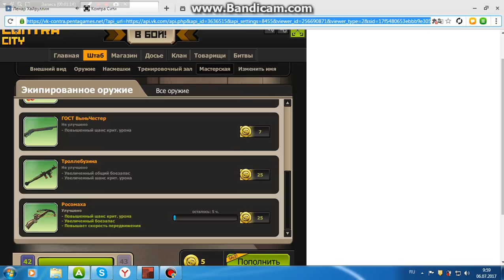Общий аккаунт Контра Сити топовый акк